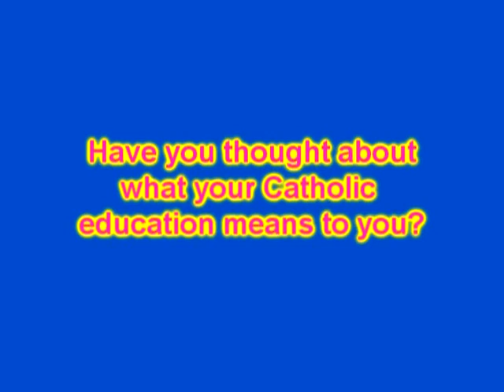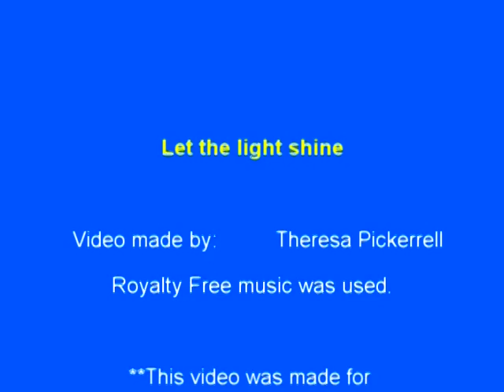Let the Light Shine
A video by Theresa Pickerrell created for Catholic Schools Week showing how having a Catholic education has impacted her life.